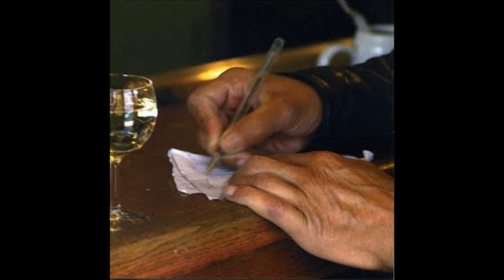Françoise KUCHEIDA-Le géant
Allain Leprest/Romain Didier